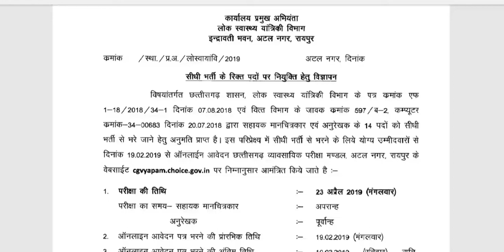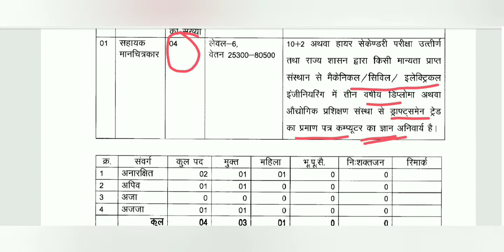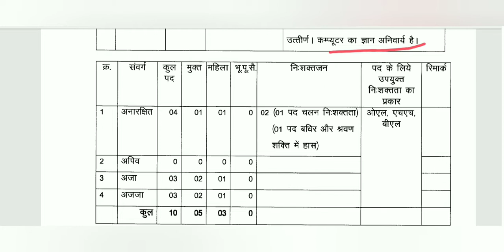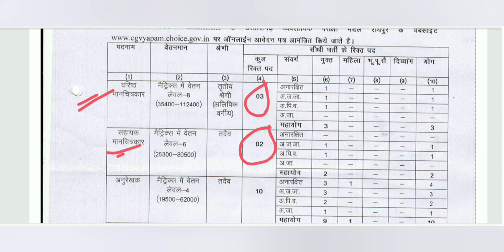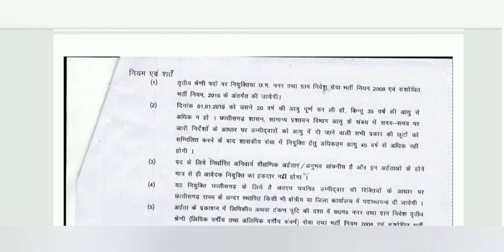CGVYAPAM New vacancy 2019 DRAFTMAN & TRACER /वरिष्ठ मानचित्रकार/मानचित्रकार/अनुरेखक